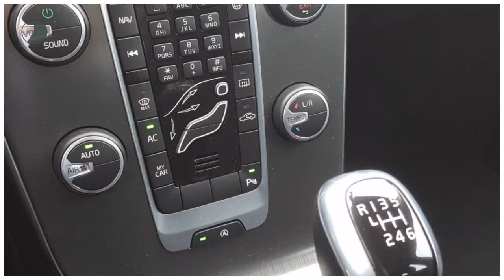Volvo V40 T3 Momentum, Cruise Control, Navigatie, Tel